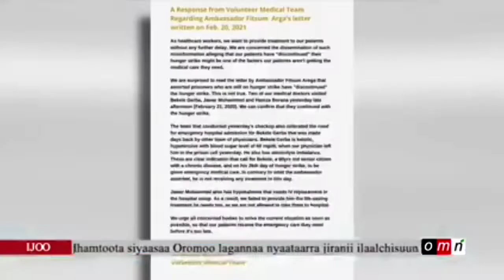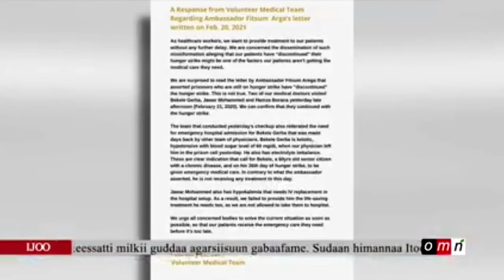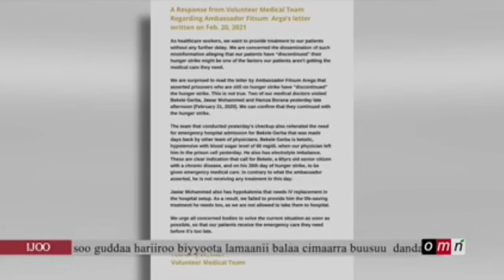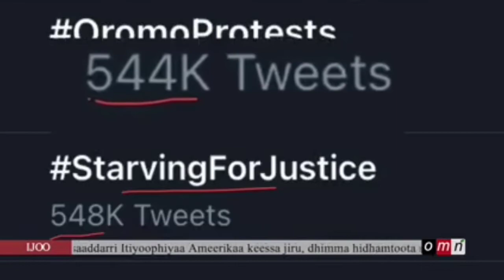ODUU IJJO OLIMAOROMIYYAA FEBRUARY (22/2020)